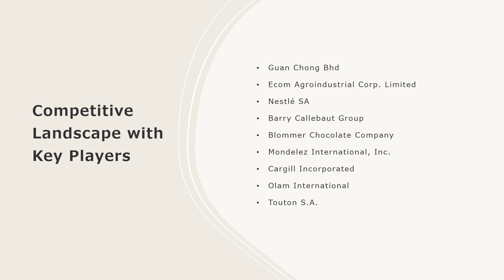Cocoa Processing Market: Top Companies, Investment Trend, Growth & Innovation Trends 2024-32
The global cocoa processing market size reached US$ 15.4 Billion in 2023. Looking forward, IMARC Group expects the market to reach US$ 16.4 Billion by 2032.